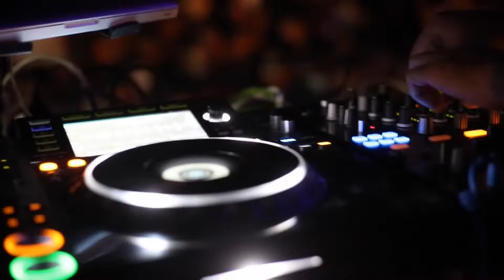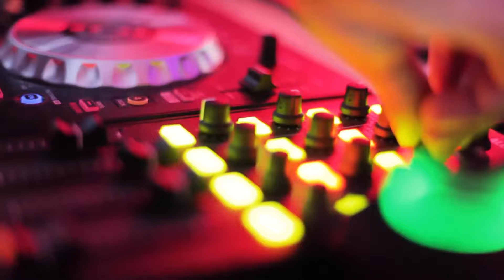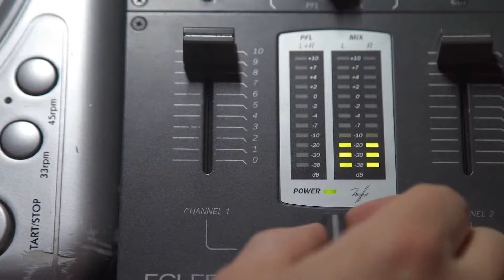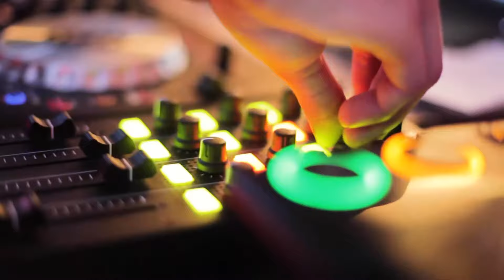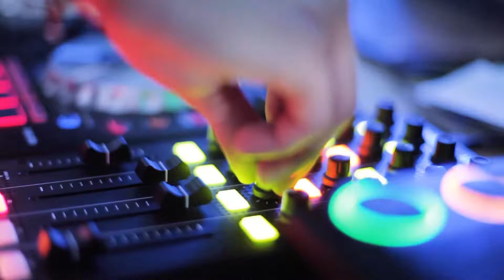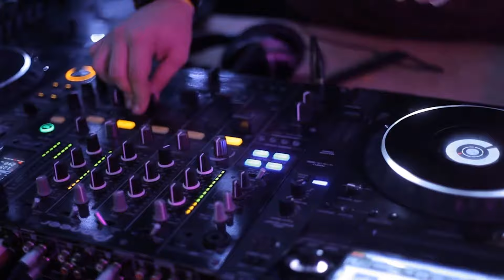Dance Electronic Music, Instrumental Dance Music, EDM Music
Welcome to Mihobitto YouTube Music Channel
It's my first video with best dance and electronic, electronic music and beautiful instrumental music, mood angry.
It's a video specially for listen dance electronic music 2021, electronic dance music songs, instrumental electronic music and EDM music 2021.
It's my personal montage between pictures and dance electronic music, instrumental and EDM music.

Please follow me until 1000 videos with beautiful instrumental music and beautiful music with different genres of music.